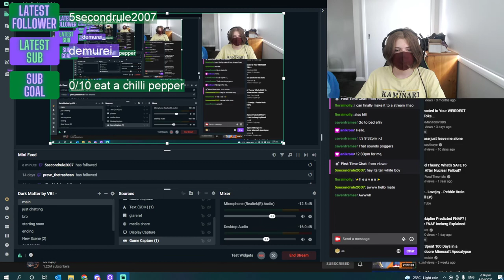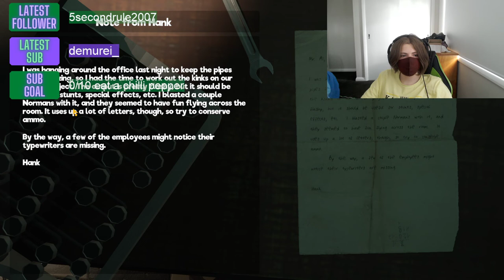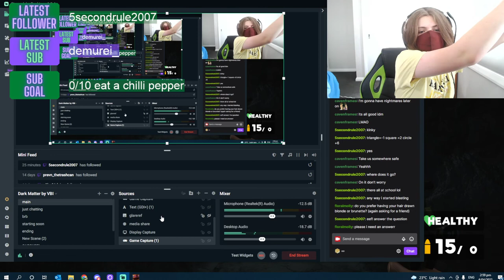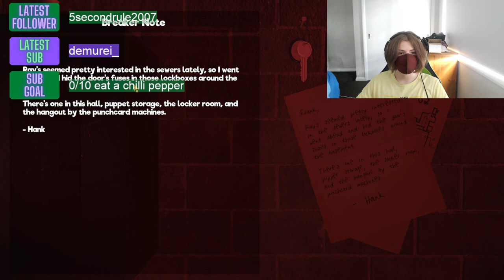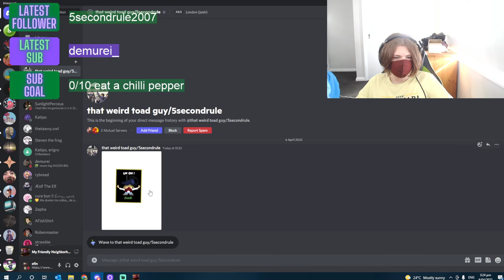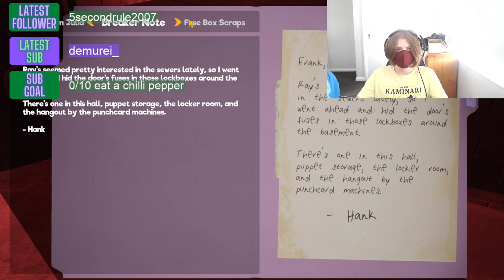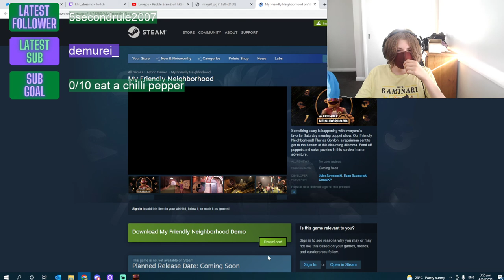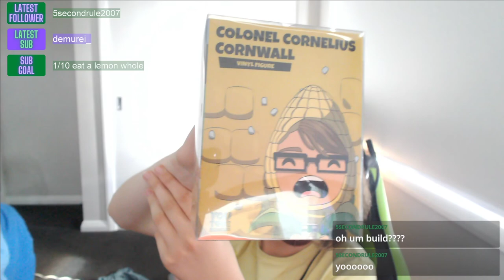eefin plays: My friendly neighbourhood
Today I played My friendly neighbourhood